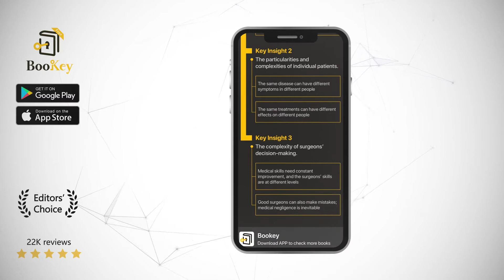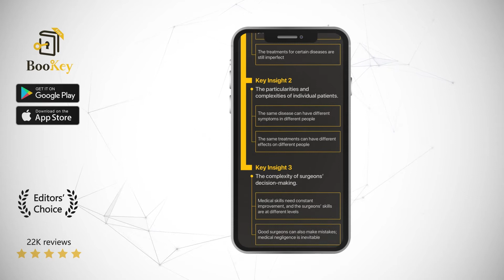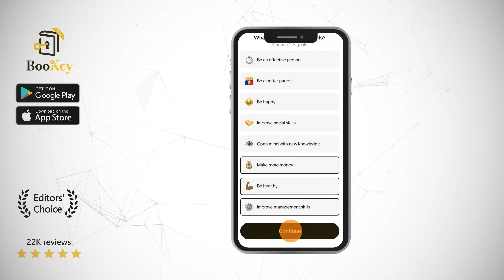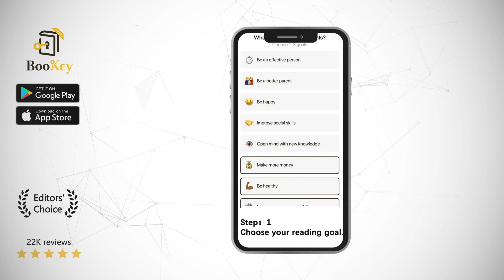Complications Book Summary By Atul Gawande A Surgeon's Notes on an Imperfect Science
The general public considers medicine to be precise, surgeons to be rational, and treatments to be miraculous. However, this book tells us that the world of medicine is full of chaos, uncertainty, and complications. The essence of medicine is the pursuit of perfection through complexity. In this book, Atul Gawande shares the unforgettable stories he experienced during his eight-year surgical training. He demonstrates the complexities that doctors face from all sides, and documents their mental developments as they struggle with these complexities.

Dr. Atul Gawande is a professor at the Harvard Medical School, the youngest advisor in the Department of Health and Human Services, a key figure in Obama's Medical Reform Policy, and is named a MacArthur Fellow. He is not only good at medicine, but also at writing. He is said to be the best writer among surgeons, as seen in the column that he writes for the New Yorker. Three of his four published books are New York Times Best Sellers.